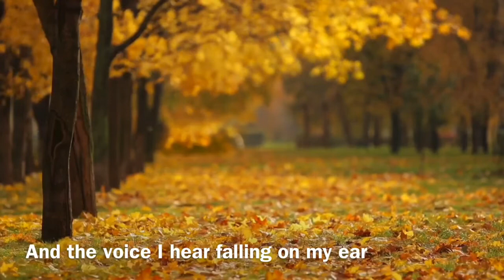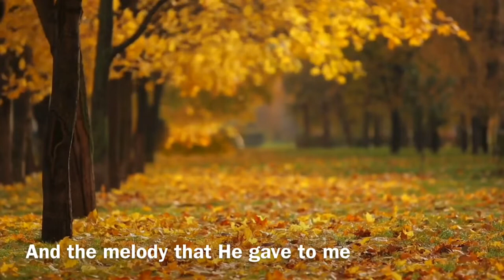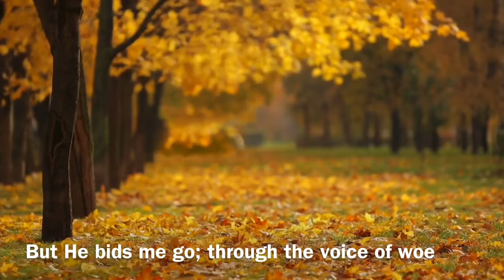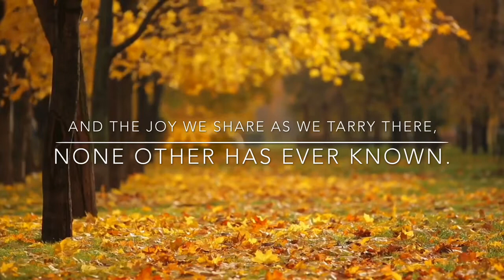IN THE GARDEN with Lyrics | Hymnal Song (Piano)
Lyrics

And the voice I hear falling on my ear
The Son of God discloses.
    * Refrain:
    * And He walks with me, and He talks with me,
    * And the joy we share as we tarry there,
He speaks, and the sound of His voice
Is so sweet the birds hush their singing,
And the melody that He gave to me
Within my heart is ringing.
I’d stay in the garden with Him,
Though the night around me be falling,
But He bids me go; through the voice of woe
His voice to me is calling.

11 And the LORD shall guide thee continually,
and satisfy thy soul in drought,
and make fat thy bones:
and thou shalt be like a watered garden,
and like a spring of water, whose waters fail not.